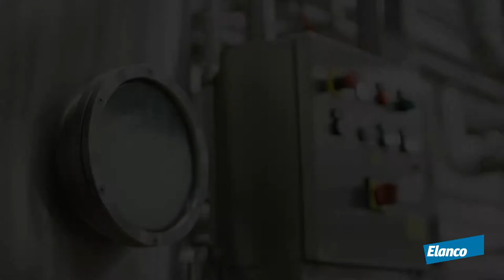Should we be worried about eating meat, milk and eggs?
SHould we be worried about eating meat, milk and eggs during the coronavirus pandemic?  Elanco's expert, Dr. Shabbir Simjee, Chief Medical Officer has the answers to your questions.  to learn more.